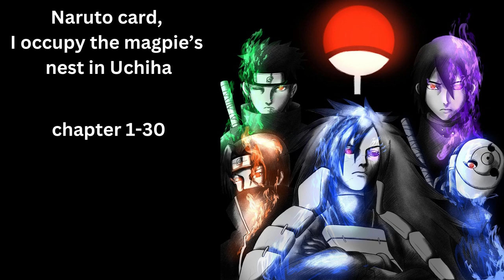Naruto card, I occupy the magpie’s nest in Uchiha chapter 1-30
reborn in naruto
naruto audiobook